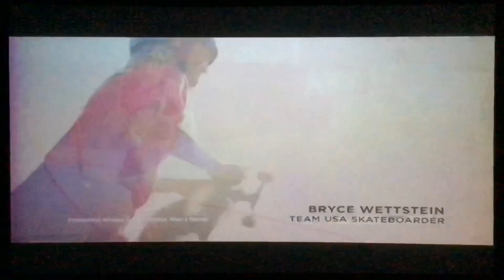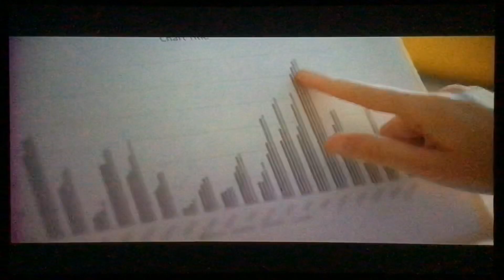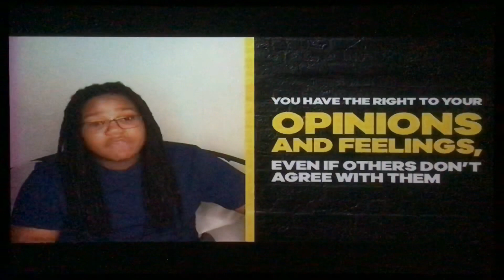Nickelodeon Commercial Breaks (July 20, 2020) #2